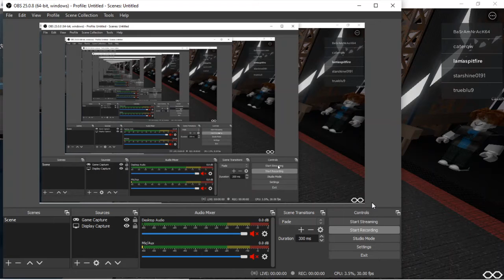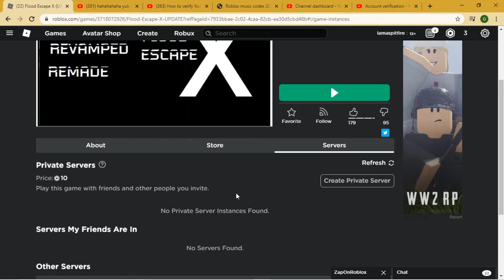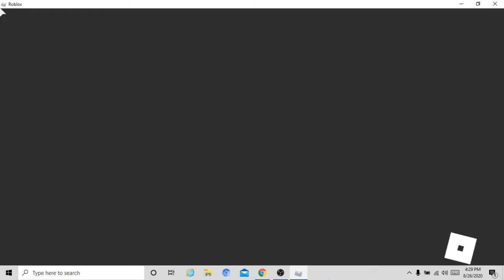part 2 of flood escape X